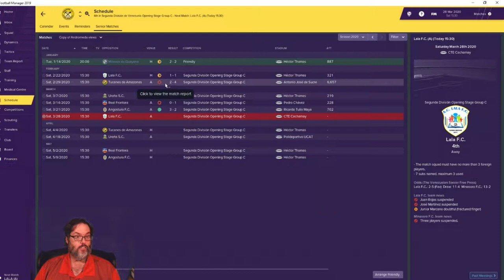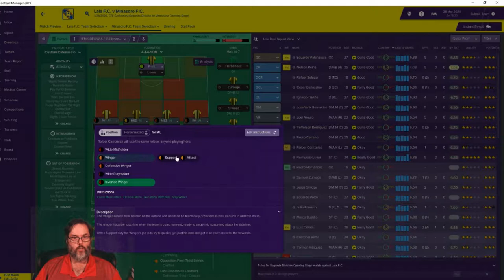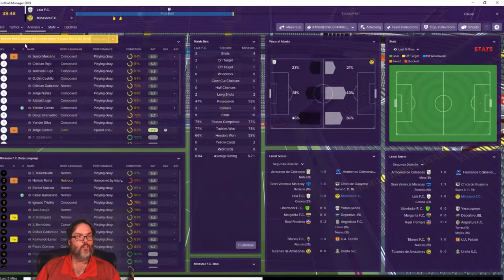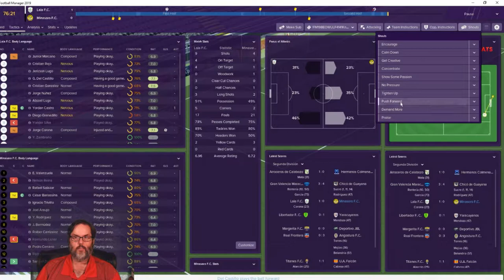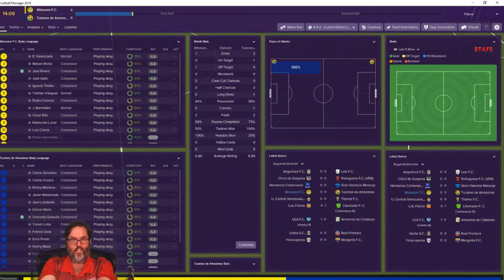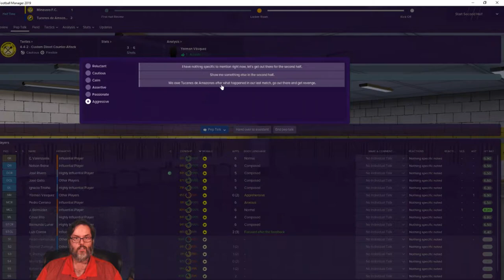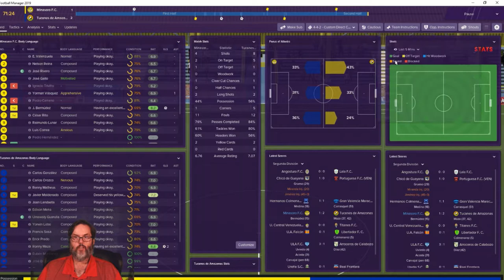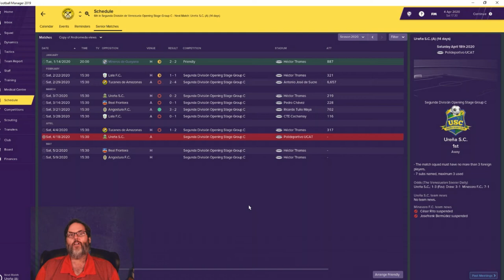FM19 Venezuela - C1 S2 Ep. 14 - A South American Journeyman